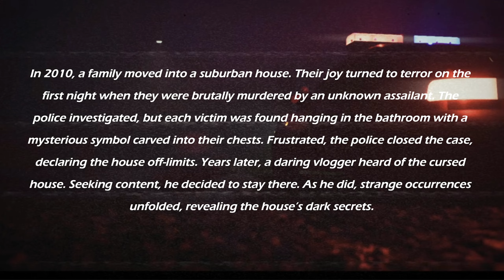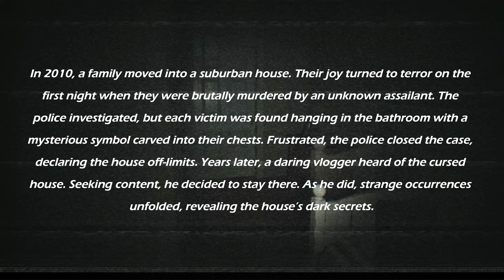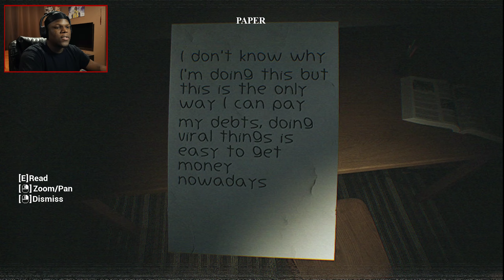A HORRIFYING Distress Call Came From This House... | Faint Call | Indie Horror Game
We're back... Today we 're playing a Indie Horror Game called, Faint Call.

I upload Horror Gaming videos like this daily!

00:00 - Intro
01:11 - Gameplay